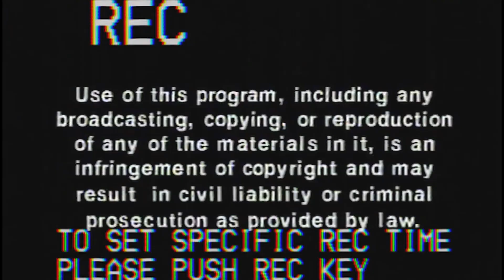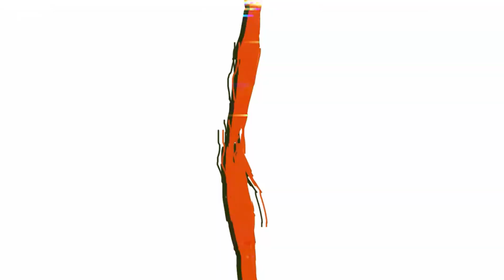Cyberpunk Game of Thrones